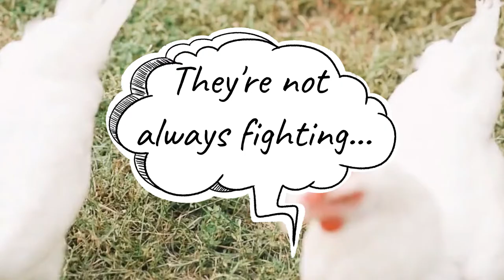Here is Chotoku Kyan... Who was this Famous and Really Colorful Karate Master?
Chotoku Kyan is one of the most formidable Karate masters in History! His life was filled with Karate, fighting, drinking, gambling and women, nevertheless, here is a Karate master that knew no equal!

I based this video on Graham Noble's article "Masters of the Shorin-ryu: Chotoku Kyan", which you can find here:

That way you can stay up-to-date with all the channel has to offer!

If you like the microphone I use: